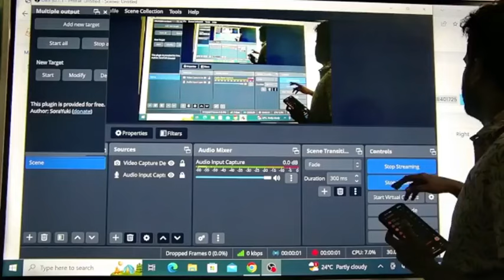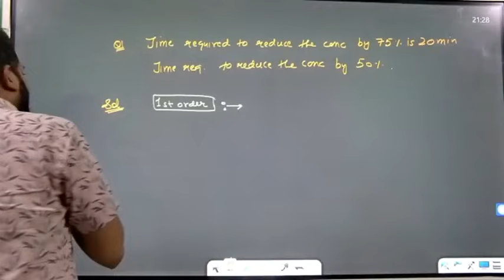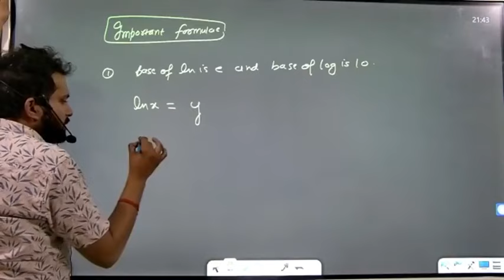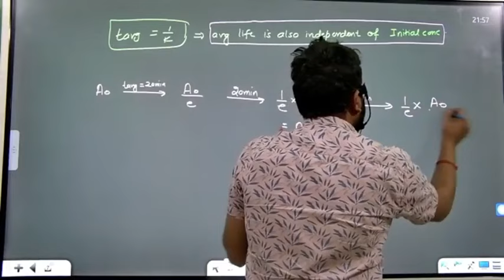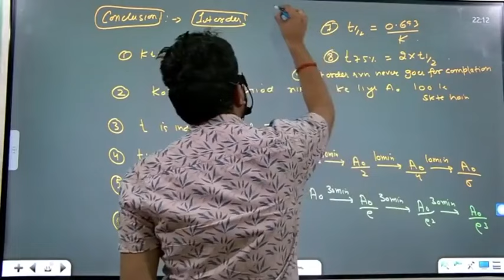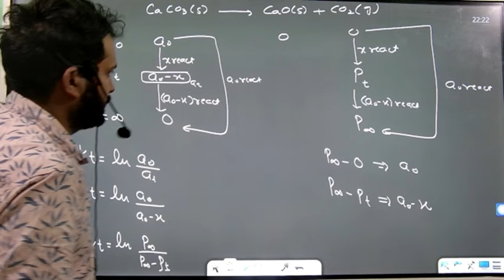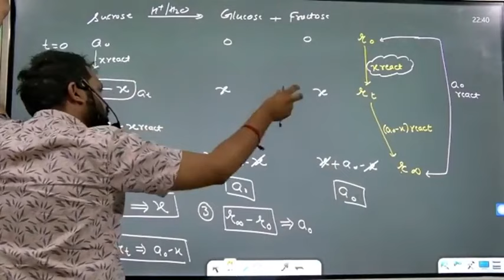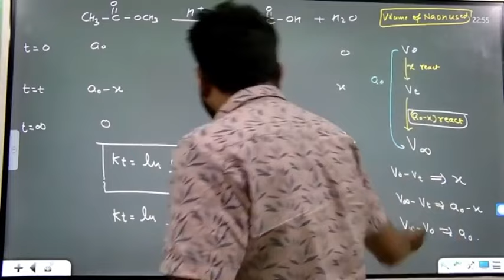Chemical Kinetics | IIT JAM | CSIR NET | GATE | Lecture-6 | VedPrep Chem Academy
Learn the fundamentals of Chemical Kinetics with our complete Lecture-6! for IIT JAM, CSIR NET, and GATE exams preparation. In this video, We Cover reaction rates, rate laws, and reaction mechanisms with expert guidance.

✿ Check out our freshly curated previous year question papers for IIT JAM, CSIR NET, and GATE

➤ About VedPrep Chem Academy:
Welcome to VedPrep Chem Academy.

‘Chem Academy’, a leading Education provider under ‘VedPrep’’ since 2011, delivers excellence in the arena of Chemistry. Our proficiency lies in the preparation M.Sc level entrance exams like CSIR NET, GATE, IIT JAM, TIFR, DU M.Sc, JNU, BHU, UPSC CS, Geo Chemist, IFS, State PSC & all Chemistry-oriented exams.

Our achievements include securing the top 10 AIRs, and producing 11000+ selections from all over India. We as a YouTube channel work promisingly to deliver Chemistry in an all-around manner and increase its outstretch. Keeping in mind the needs and strengths of each and every student we include;

✔️ Interactive LIVE and recorded lectures covering chemistry coursework
✔️ Memory based question solutions
✔️ Subject marathons
✔️ Generic video
✔️ Informative videos
✔️ Motivational sessions
✔️ Career counseling sessions for chemistry CSIR NET, IIT JAM, GATE

‘Solution to all your Chemistry hassles, unrivaled Chem Academy’.

👉 Have Any Queries? Ask Us.